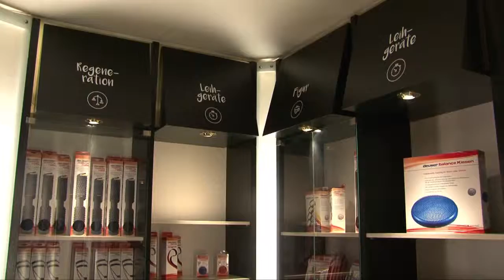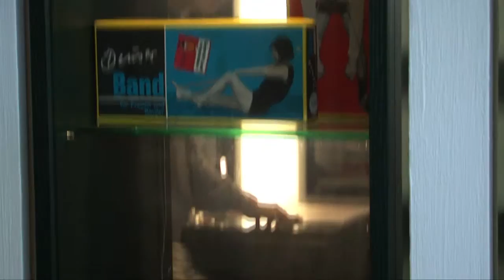Das Hotel HerzogsPark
Wir leben Sport. Und herzliche Gastlichkeit.
Unvergessen inspiriert von unserem Gründer Adi Dassler.
JETZT mit neuer Lobby.  Herzlich Willkommen!